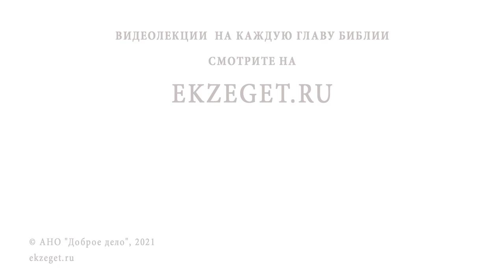Как ПРАВИЛЬНО ПОМИНАТЬ усопших ? Священник Иоанн Тераудс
Команда Экзегет.
В сегодняшнем видео на портале Экзегет вместе со священником Иоанном Тераудсом отвечаем на вопрос: "Как правильно поминать усопших ?". Касаемся следующих тем:

🔸 Употребление спиртного.
🔸 Трезвая жизнь.
🔸 Церковная традиция.
🔸 Народные суеверие.
🔸 Строительство часовни.
🔸 Помощь нуждающимся.
🔸 Прощение.
🔸 Правдивая молитва.